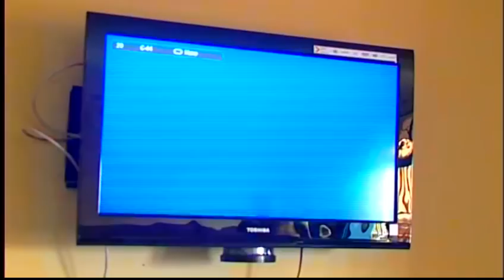Théâtre COUSIN MABE EPISODE 1-2 LES AMIS DU THÉÂTRE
NOUVEAUTÉ 2019